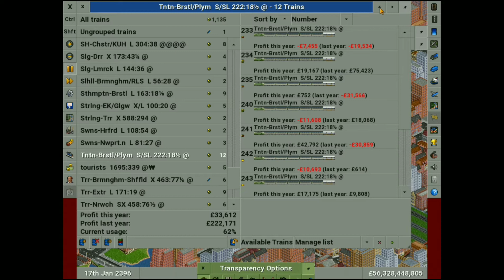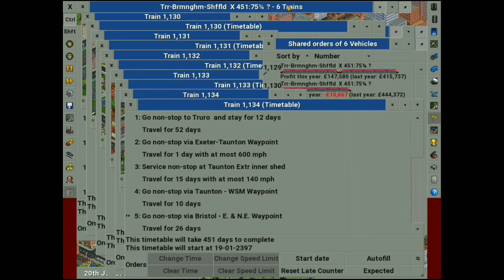create, time, & timetable an OTTD train group - 3/3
Speed playback @ 1½× 🍺

Welcome to my first-ever how-to 'lesson'. I shall try my hand just once more at this, because altogether I've been neither clever nor artful at presenting my exercise here. For instance, I must be timely at applying necessary adjustments to recorded timings, otherwise the steadiness to the advents of the following trains along the line would soon be snuffed out.

Adhering to the following core guidelines at creating, timing and timetabling train groups is necessary to offset my oft-occuring daydreaminess:

1] Services exceeding 1 year’s duration risk becoming unwieldy when, e.g., resetting their timetables.

2] Delays caused by, e,g., waiting for the conclusion of fouling of your path, can effectively invalidate the corresponding timing as recorded. My adjustments quantify the number of days touched by the spell at waiting with one more's worth clipped out for - say - good measure, i.e., waiting from 1st May through 10th May would thus compel me to shave 11 (eleven [ten {10} days plus the single {1} extra day]) days' travel from the corresponding timing (field).

3] Pad each journey with slack time at a rate of one (1) day per ten (10) days of travel, i.e., between:
a)  one (1) and nine (9) days’ travel demands one (1) day’s slack (time);
b)  ten (10) and 29 days’ travel, two (2) days’ slack;
c)  30 and 39 days’ travel, three (3) days’ slack;
d)  40 and 49 days’ travel, four (4) days’ slack;
e)  50 and 59 days’ travel, five (5) days’ slack;
k)  110 and 119 days' travel time, 11 (eleven) days' slack;
m) 130 and 139 days' travel time, 13 (thirteen) days' slack;
etcetera.

4]  Subtract four (4) days of travel time from the sum of days spent both entering and exiting a depot, which I call a shed. Ultimately, the determining factor to the meddlesome activity of calling at some depot is the very length of the consist(s), and hence the figure 4 compensates fair enough.

5]  Equivalently pad timer-recorder’s station calls with the calculated slack days adjusting prior travel times (journey segments); then, subsequent to departure, reset (i.e., diminish, deflate) the number of days spent calling at the corresponding station. The trickiness posed by this practice is to prevent timer-recorder from advancing too far ahead of the rest of its group (fleet) of trains, and involves even fiddling with timer-recorder’s days’ wait at the next given station(s) down the line, because of not being clever enough myself to be forecasting the amounts of blank timetable fields.

6]  Speed limits serve as memos to myself about the corresponding recorded timings. Memos prove themselves most useful when:
i)   reconciling subtractions of four days from depot callings, e.g., 300MPH could signify either three (3) or 30 days’ travel;
ii)   discrepancies of recorded travel times by an/other past recorder/s, e.g., 2633MPH signifies 26 days’ travel currently recorded versus 33 days’ travel recorded by some other service sometime in the past;
iii)  documenting timings that experienced too long a wait for their fouled paths to clear, e.g., 26033 signifies seven (7) days’ wait being shaved from 33 days’ travel and thus yielding 26 days’ travel.

7]  Because of their multiplicity, my vehicle group names must indicate the status of their timings or timetablings:
i)    ---?72? ? indicates a service with a wished interval of 72 days not yet timed;
ii)   451:75⅙ ? indicates the journey time versus their service frequency and that no timetable separation (timetabling) has been performed yet; lastly (for now!),
iii)  451:75⅙ @ indicates conclusive timetabling succeeded.

My faulty (operation of the) date calculator is no big deal, as programming the timings of the entry of the fleet into service merely signify the beginnings of their existence. (Contrary to the Date I selected at any time during this exercise, the app instead kept advancing to the following day, plus - unlike the corresponding illustrative screenshots - I myself had erred by typing 1994 instead of 1995 [respectively representing Years 2394 and 2395], which has now led me to muse over just how many other Leap Days must I have also sidelined over time.)

72 days' frequency offers ample possibilities at meshing with other services when, e.g., groups share trackings or share hubs; it's a figure handily constituting many factors.

Feedback entertained 🍺